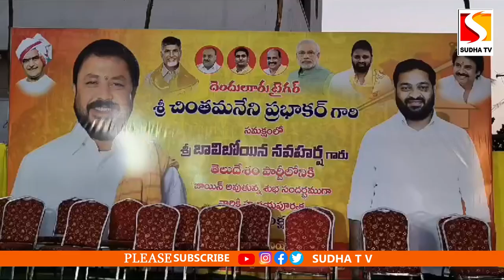మాదేపల్లి లో చింతమనేని సమక్షంలో వైసీపీ నుంచి టిడిపిలో చేరికలు SUDHA TV